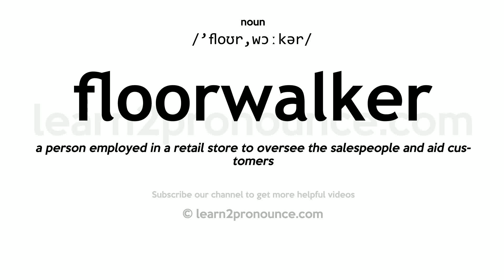Pronunciation of Floorwalker | Definition of Floorwalker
Floorwalker pronunciation | How to pronounce Floorwalker in English?
/`floʊr,wɔːkər/
Meaning of Floorwalker | What is Floorwalker?
(1) (n.) One who walks about in a large retail store as an overseer and director.
What is Floorwalker | Floorwalker meaning and definition?